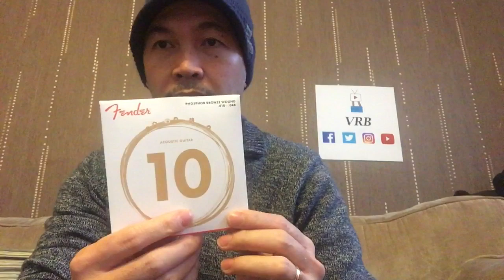Unboxing and Quick Review Of Fender Phosphor Bronze Acoustic Guitar Strings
Unboxing, review, demo of Fender Phosphor Bronze Gauge 10 Acoustic Guitar Strings and comparison to D’Addario EZ890 super light strings.

The sound quality is probably because it's an old strings vs new. And then obviously because of the gauge and tension, the feel of the strings are different but apart from that it's about preference. I like the super light strings especially that Im not heavy handed when I strum or play my guitar but to someone who is a bit heavy handed, the super light strings are not good.